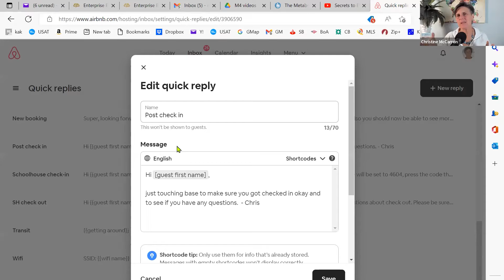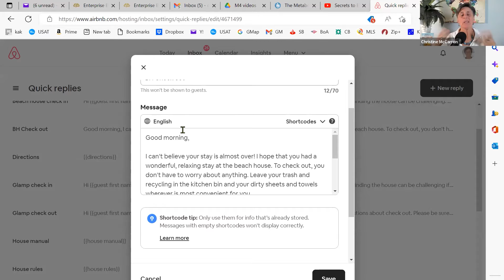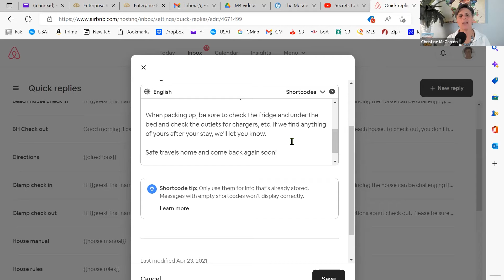Steal These! 5-Star Airbnb Check-in and Check-out Quick Replies to SAVE You Time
Words can take you far when you're an Airbnb host. And managing your Airbnb rentals, specifically your inbox, doesn't have to be that complicated.

In this week's episode of Women Creating Wealth, we'll talk about quick replies. Quick replies are automated messages on Airbnb that help you streamline communication with your guests.

Depending on how you set them up, they get sent out to your guests without you having to worry about anything. This way, you don't have to type everything right then and there. You just have to automate them! It's a great way to personalize your communication with guests while saving time.

And in this episode, we're going to discuss…

✨ the four essential quick replies
✨ when to use them
✨ how to use them
✨ my quick replies that you can copy

If you think replying to your guests' questions or sending them instructions is daunting, then try this Airbnb feature. Are you managing a couple of Airbnb rentals? Then this is a great feature you need to take advantage of. Remember, the more your guests like you, the better reviews you’re going to get.

So make sure to tune in to this episode and learn how to maximize this feature.

Women Creating Wealth is a podcast empowering women to achieve financial freedom through real estate investing.